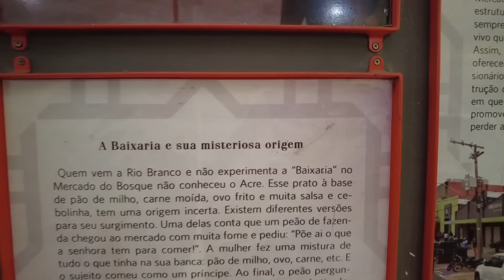DEPOIS DA ENTREVISTA, FOMOS CONHECER A "Baixaria" NO MERCADO DO BOSQUE, NA CAPITAL DO ACRE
Viagem de Kombi home pelo Brasil. Estamos vivendo uma das aventuras mais marcantes de nossas vidas, onde estamos conhecendo várias cidades e pessoas. Uma vivência inesquecível!  Bora viajar com a gente?

Rio Branco, Acre

A cidade de Rio Branco é a capital do estado do Acre, unidade pertencente à região Norte do Brasil. Inserida no bioma amazônico, dispõe de um relevo marcado pela presença de planícies e de clima quente e úmido. Sua população de 413 mil habitantes representa 46% de toda a população estadual, embora seja uma das menores capitais brasileiras. Além de ser o centro político, desempenha o papel de centro econômico do Acre.

A história de Rio Branco começou a partir de uma árvore centenária que fica à margem direita do Rio Acre. Em 1882, Neutel Maia se encantou com a Gameleira e lá resolveu fundar o seringal Volta da Empreza, que viraria a capital acreana. O local se tornou a primeira rua de Rio Branco, hoje chamado de Calçadão da Gameleira e, em 1981, foi tombando como monumento histórico.

Acre

O Acre é um dos 27 estados brasileiros, tendo sido elevado a essa condição no ano de 1962. Antes de ser anexado ao Brasil, ele pertencia à Bolívia e ao Peru. Localiza-se na Região Norte, no bioma Amazônia, e o clima predominante é o equatorial úmido.

O estado é um grande exportador de castanha-do-pará e madeira, além de ser o principal produtor de borracha do país.

História do Acre

O Acre era, até a segunda metade do século XIX, habitado pelas populações indígenas e ainda fazia parte dos territórios boliviano e peruano. A partir de 1877, motivados pela exploração do látex, os primeiros migrantes da Região Nordeste do país chegaram ao território acriano. Entre 1899 e 1909, disputas pelo domínio da área foram travadas entre os bolivianos, peruanos e os brasileiros que ali estavam.

Os conflitos com os bolivianos culminaram no Tratado de Petrópolis, em 1903, quando o Brasil adquiriu o território do Acre. O conflito com os peruanos, por sua vez, chegou ao fim seis anos mais tarde. Em 15 de junho de 1962, o Acre foi elevado à categoria de estado.

Geografia do Acre

O Acre está localizado na Região Norte do Brasil e inserido no bioma Amazônia. Possui área territorial de 164.123 km², sendo o 16º estado brasileiro em extensão. O território acriano faz divisa com os estados do Amazonas e com uma pequena faixa de Rondônia, a leste. Faz fronteira ainda com dois países: o Peru, em toda a porção oeste, e a Bolívia, a sudeste.

O ponto mais ocidental do território brasileiro está localizado no Acre. Trata-se da Serra da Contamana, que abriga a nascente do Rio Moa.

O clima predominante no estado é o equatorial úmido, marcado pelas elevadas temperaturas na maior parte do ano e baixa amplitude térmica. As máximas são de 32 ºC, e, no inverno, as mínimas giram em torno de 18 ºC. Os altos índices pluviométricos são outra característica importante do clima acriano, variando entre 1.800 mm e 2.500 mm anuais.

Divisão geográfica do Acre

O território do Acre é composto por 22 municípios, os quais estão reunidos em cinco microrregiões e duas mesorregiões, determinadas pelo Instituto Brasileiro de Geografia e Estatística (IBGE).

Comidas típicas do Acre

Os acreanos sentem orgulho da baixaria, do quibe de arroz e da rabada com tucupi. São pratos típicos da região que eles fazem questão de apresentar aos outros mais de 99,5% de brasileiros que não moram neste pedaço de Brasil

As primeiras influências que encheram as panelas do Acre foram as dos povos indígenas amazônicos e as dos bolivianos.

Em 1494, o Tratado de Tordesilhas determinou que o território ficaria sob colonização espanhola. Mais de duzentos anos depois, outro acordo (Tratado dos Limites, 1867) definiu que o pedaço de terra passaria a ser da Bolívia.

Só em 1903, com o Tratado de Petrópolis, o Acre foi anexado ao Brasil numa permuta pela construção da Estrada de Ferro Madeira-Mamoré mais o pagamento de 2 milhões de libras esterlinas.

À época, a região vivia o auge do ciclo da borracha e dava as boas-vindas aos nordestinos e aos seus costumes alimentares. Estão entre eles o cuscuz, chamado de pão de milho no Acre, e o gramixó, espécie de açúcar mascavo que surgiu dos engenhos implantados por eles no fim do século XIX.

Sírios e libaneses também foram atraídos pela extração do látex. Com uma culinária milenar e forte aptidão para vendas nas malas, esses imigrantes monopolizaram o comércio da margem do Rio Acre.